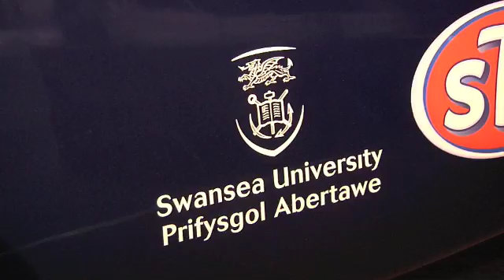Bloodhound SSC's Richard Noble and Protocol National launch unique FE project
The Bloodhound Project is Britain's latest attempt on the World Land Speed Record Protocol National has teamed up with Land Speed Record breaker Richard Noble to launch the Bloodhound SSC Engineering Adventure to the FE Sector. FE News caught up with Dave Rowley, the education programme director for Bloodhound SSC, David Gornall, Sales and Marketing Director for Protocol National and Land Speed Record breaker Richard Noble at AoC's annual conference 2009